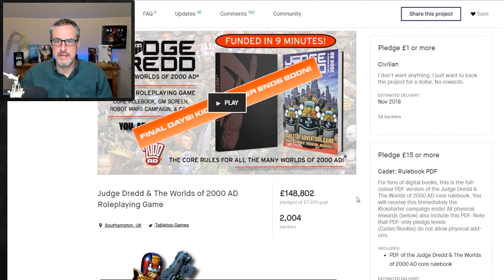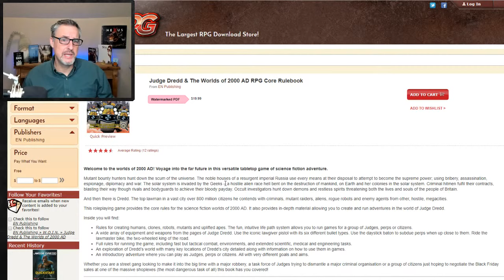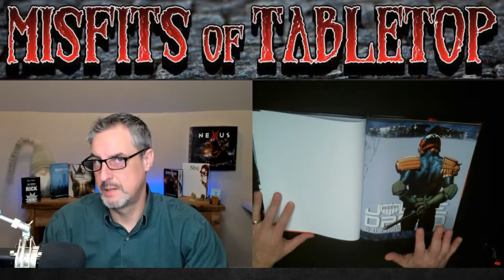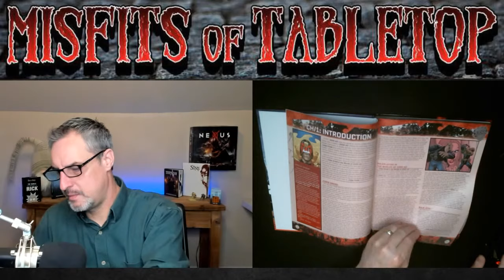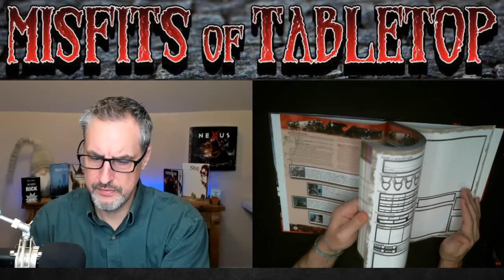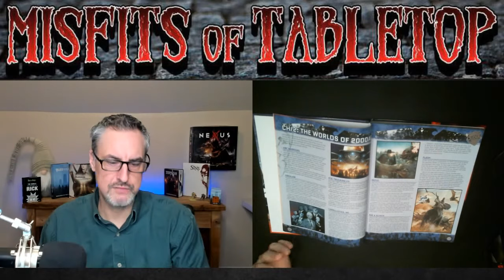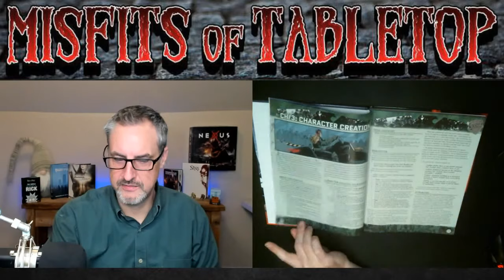Judge Dredd RPG - First Impressions!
Tonight we have an all new RPG to dive into! Let's take a first look at the Judge Dredd RPG and find out what this game is all about!

Enjoying what you see? Why not buy me a cup of coffee? Every little bit helps! There is no sign up and no recurring charges.